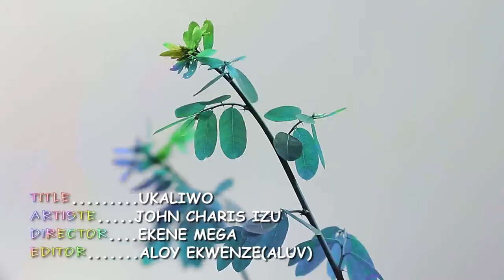John Charis Izu | Okaliwo Video | Latest Nigerian Gospel Songs | African Music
An awesome inspirational song By